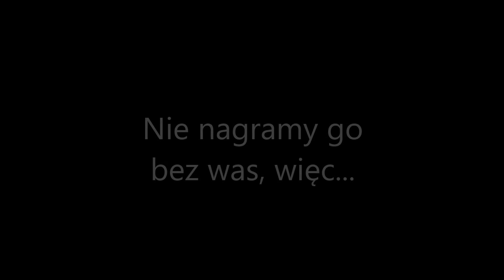Następny odcinek Wygnańca? Spotkanie z wami! Każdy może wystąpić!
Informacje w filmie